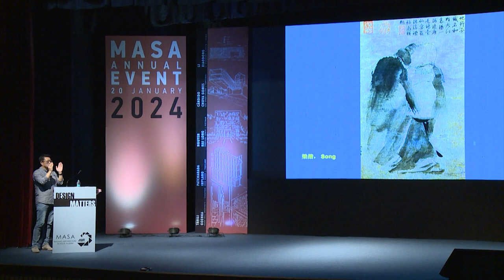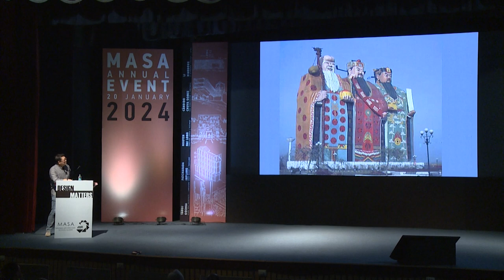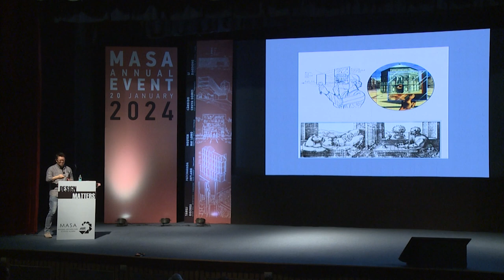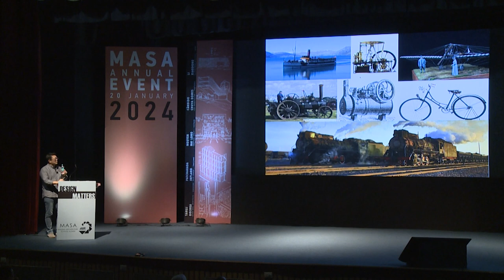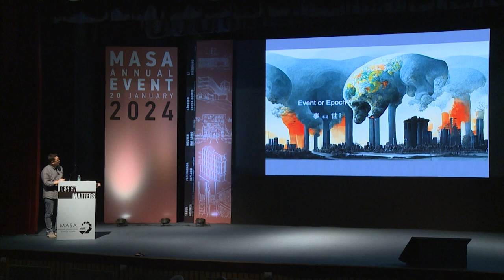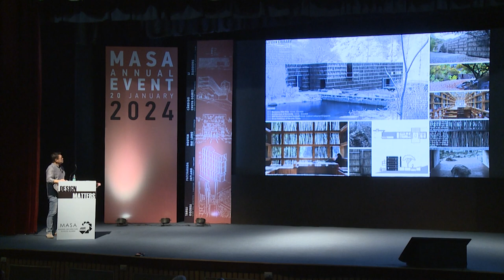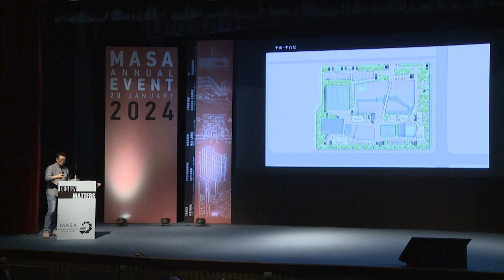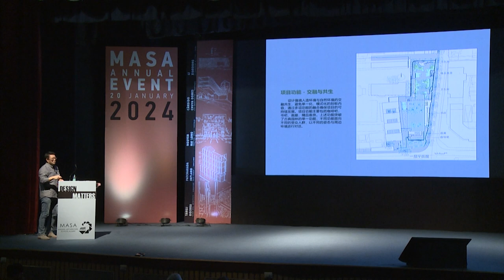Design Matters - MASA ANNUAL EVENT - S02E10 - Speaker 02: Li Xiadong Atelier, China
Design Matters - a forum initiative by MASA (Malnad Architecture School Alumni ), invites Architects, Academics and Designer’s to present their professional work / research/ engagement in Architecture, Urbanism and Design to the Bangalore audience.

MASA has created a vibrant platform for these presentations and interactions over the past 15 years.

After a short hiatus in the past two years, MASA has restarted the events since Jan 2023.